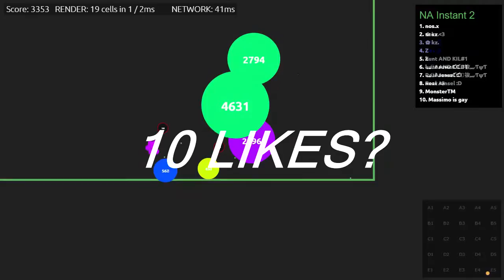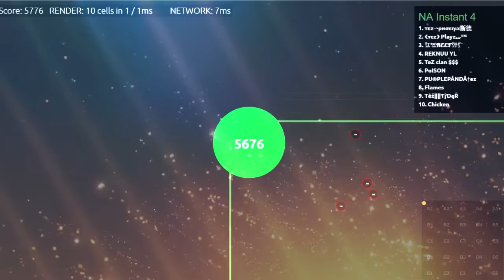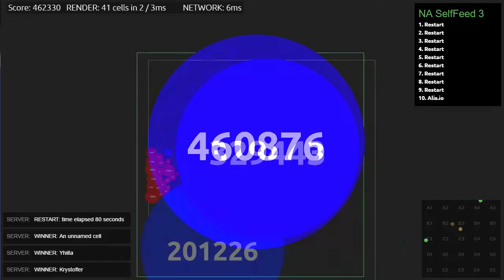ALIS.IO NEW SELF FEED GOD!! CRAZY INSTANT BAIT!!WILDEST DOUBLE-SPLIT!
Hope you like the video! CAN WE GET 10 LIKES!!